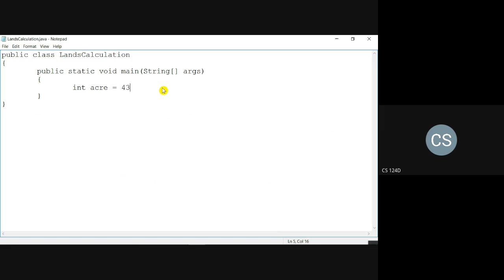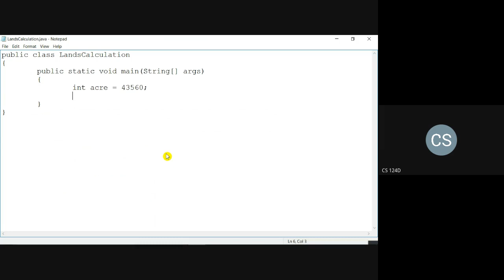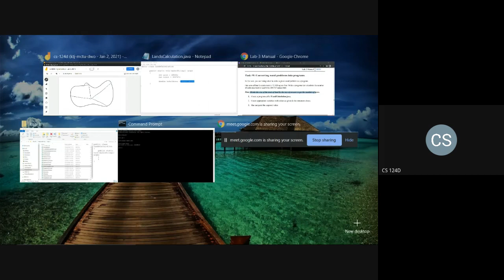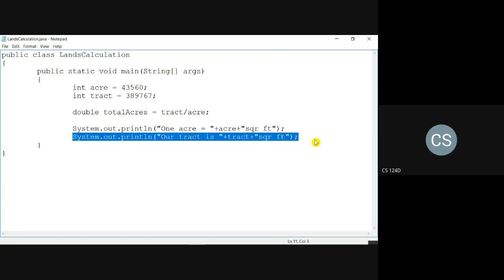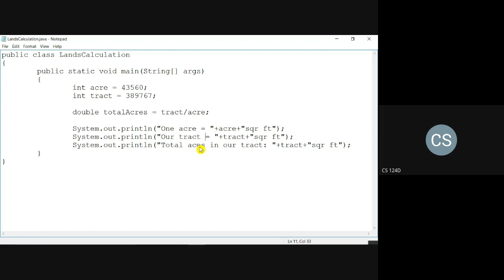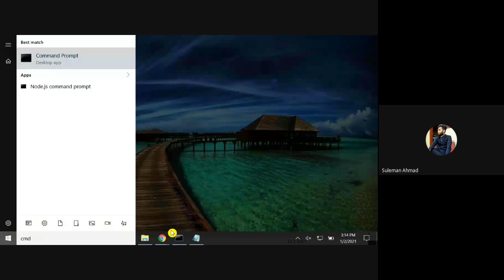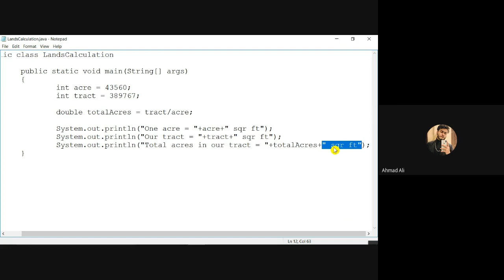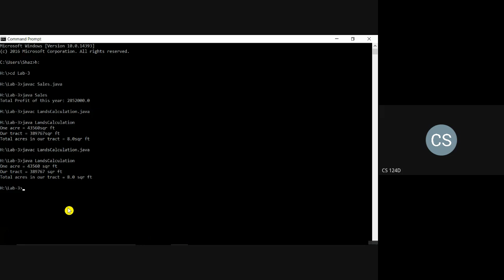Lab3 Task9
Converting Word Problems into Programs
LandsCalculation.java